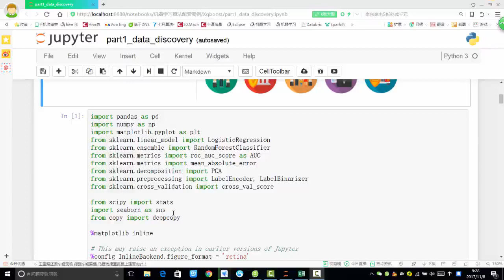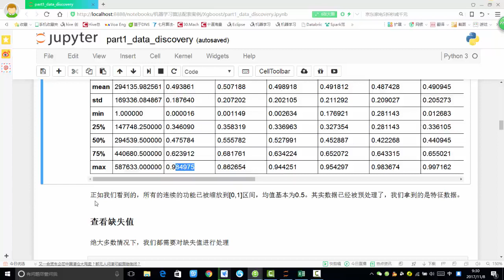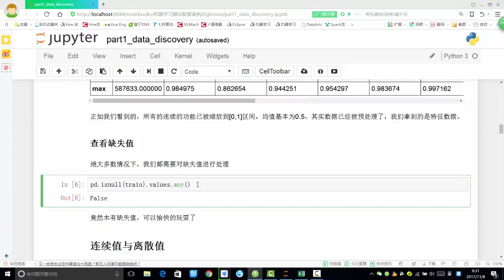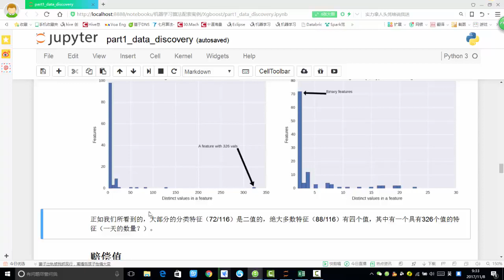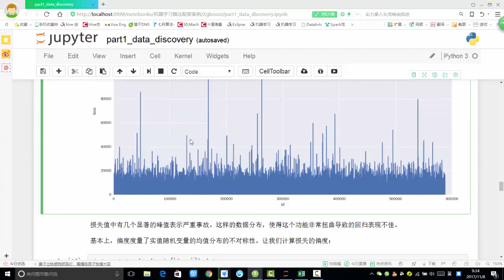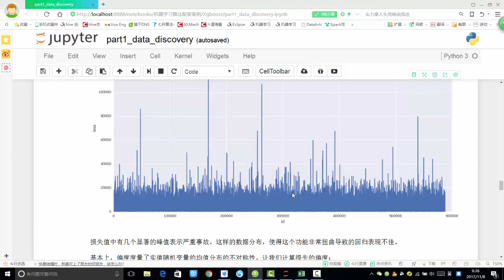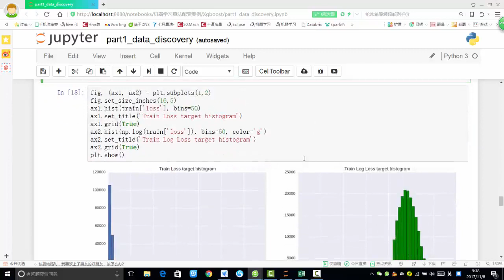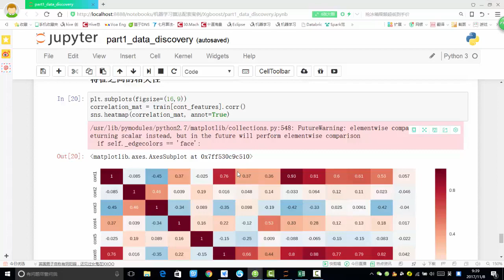28 机器学习提升篇丨10 案例：Xgboost调参实例丨2 保险赔偿任务概述